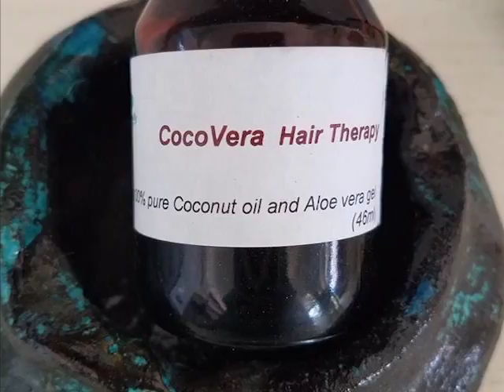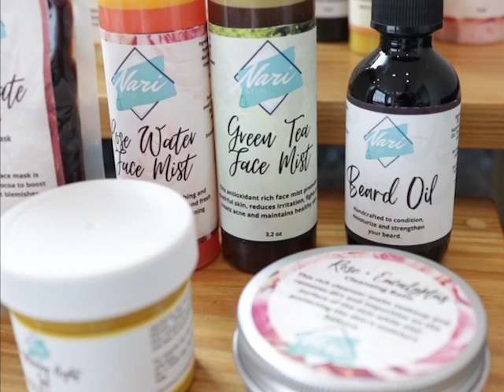M.S.M.E.’s to Benefit from B.C.C.I/I.D.B Technical Cooperation Agreement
Micro, Small, and Medium Enterprises, also known as M.S.M.Es, stand to benefit from a technical cooperation agreement that the Belize Chamber of Commerce and Industry and the Inter-American Development Bank have signed. The project, worth one point two million dollars, aims to offer technical support and training in digitalization and the ease that digitalized processing offers to these small businesses. The B.C.C.I’s Project Coordinator, Genesia Tucker explains.